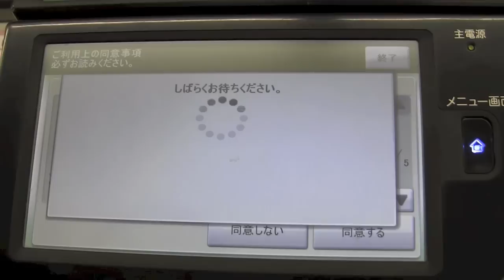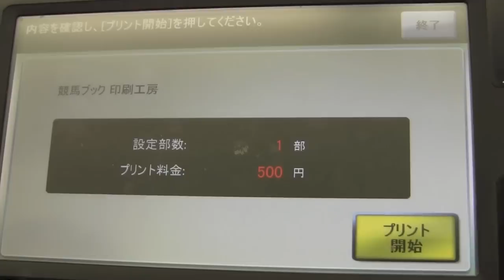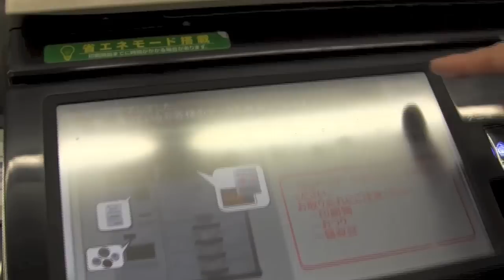【競馬ブック】コンビニプリント競馬新聞を買ってみた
ゴールが見えてくる競馬予想専門紙【競馬ブック】の【コンビニプリント競馬新聞】実際に買ってみました！レース前日の12時頃より販売開始！１部５００円！好評発売中！詳しくはホームページをご覧ください！
・競馬ブックｗｅｂでは、全レース全トラックマンの予想を提供！
【競馬ブックネットSHOP】
週刊誌・JRAの全レース写真も販売